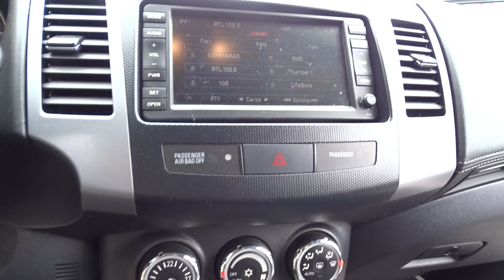𝗣𝗘𝗨𝗚𝗘𝗢𝗧 𝟰𝟬𝟬𝟳 𝟮.𝟮 𝗛𝗗𝗶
ANNO   2011
KM:   229500
ALIMENTAZIONE   Diesel
CAMBIO   Automatico

Auto visibile SU APPUNTAMENTO presso :
       * Link Motors - BERGAMO *
INDIRIZZO: via PASSERERA, 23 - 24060 - TELGATE (Bergamo)
Orari Apertura: Lun-Ven 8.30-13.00 / 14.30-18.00 ; Sabato 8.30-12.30